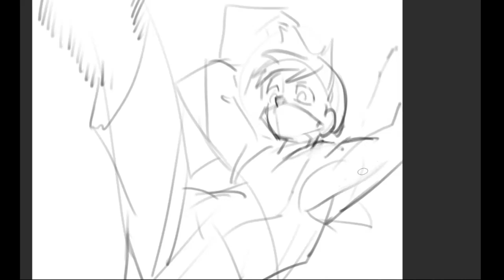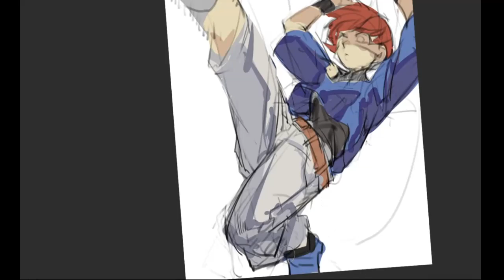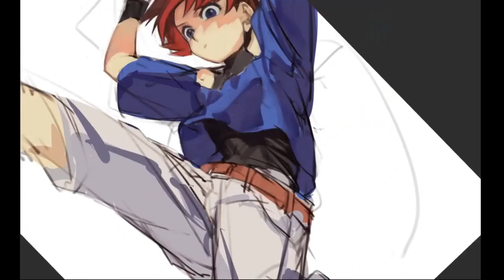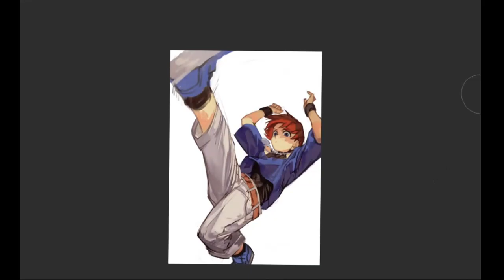speed paint - Chris king of fighters